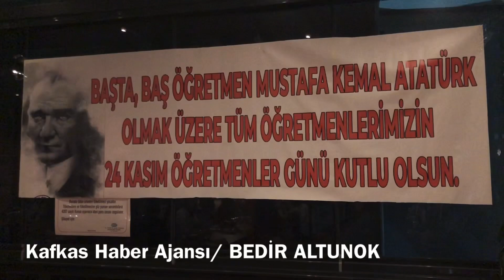Akyaka belediyesi öğretmenleri unutmadı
Kars Akyaka Belediye Başkanı Ergüder Toptaş, 24 Kasım Öğretmenler Günü münasebetiyle ilçede görev yapan 150 öğretmeni bir araya getirdi.
Kars’ın nezih mekanı Loca Kafede bir araya gelen öğretmenler canlı müzik eşliğinde doyasıya eğlendiler.